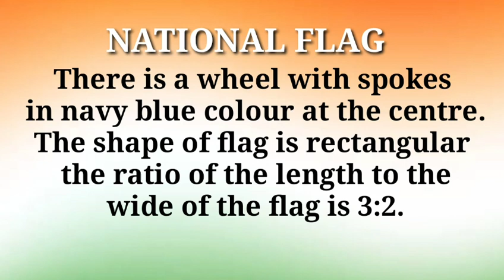About National Flag ||August 15